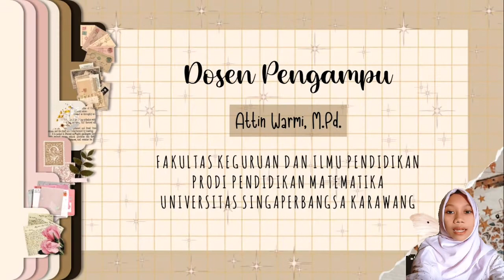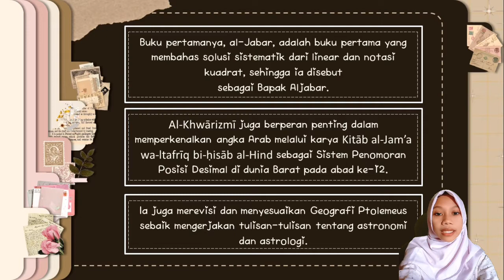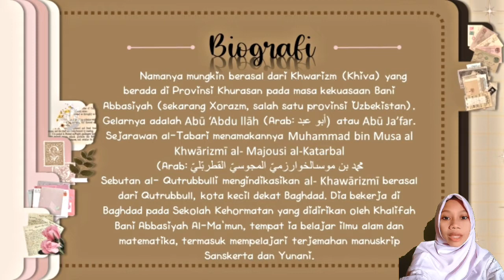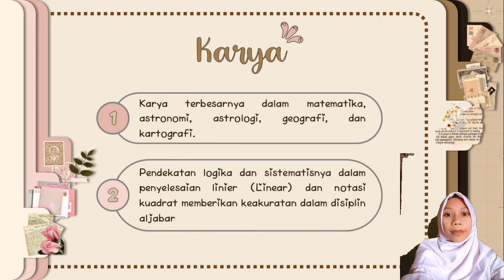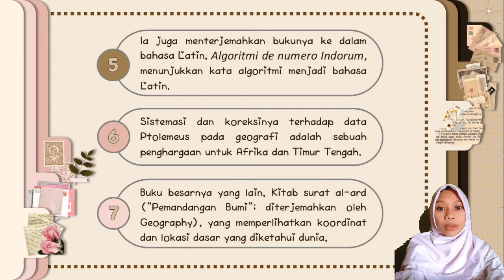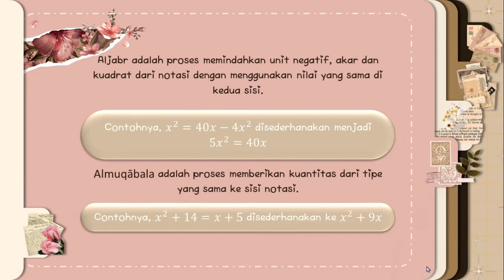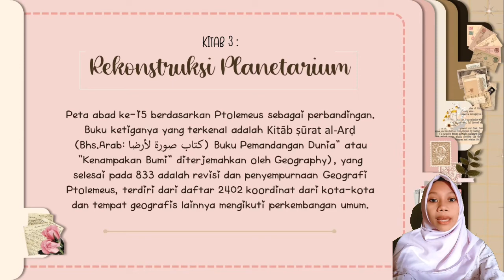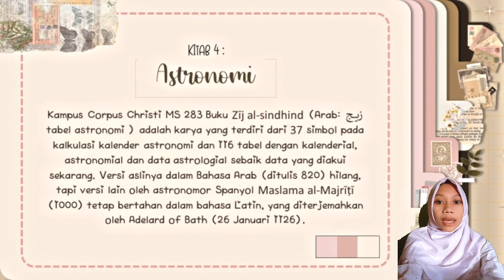TOKOH MATEMATIKA || SEJARAH MATEMATIKA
Assalamualaikum,, hallo semua :))
Perkenalkan saya Zahwa Khafidhatul Khusna dengan NPM 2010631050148 dari SEMESTER 2 (DUA) kelas 2C, dari Program Studi Pendidikan Matematika, Fakultas Keguruan dan Ilmu Pendidikan, Universitas Singaperbangsa Karawang

Tujuan saya membuat video ini untuk memenuhi UJIAN AKHIR SEMESTER
Mata Kuliah : SEJARAH MATEMATIKA
Tahun Ajaran : 2020/2021
Semester : 2
Dosen Pengampu : Bu Attin Warmi, M.Pd.

Disini saya menjelaskan materi Filsafat Pendidikan mengenai TOKOH SEJARAH MATEMATIKA, diantaranya :
1. Biografi Muhammad bin Musa Al- Khawarizmi
2. Karya-karya Muhammad bin Musa Al- Khawarizmi
3. Kitab-kitab Muhammad bin Musa Al- Khawarizmi

Mohon maaf apabila terdapat kesalahan dalam penyampaian materinya, Semoga kurang lebihnya materi dari penjelasan saya dapat dipahami dengan baik,

Terimakasih :))
Wassalamualaikum,,